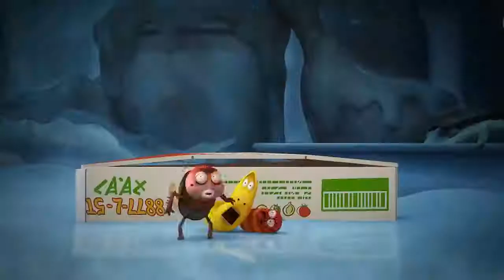LARVA WATERMELON | 2017 Cartoon Movie | Cartoons For Children | Kids TV Shows Full Episode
Red deliberately spits out watermelon seeds to Yellow. Yellow gets even with Red by spitting them back to Red. The war of spitting seeds now begins.

Out on the lonely, cold street of New York City, Red and Yellow suffer from starvation.